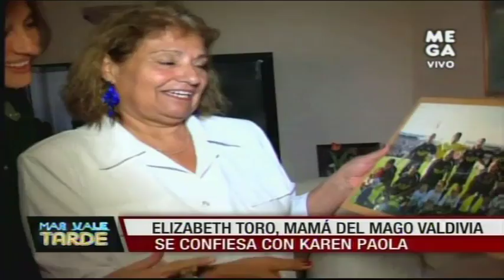Nota: Karen Paola visita a la mamá del "Mago" Valdivia